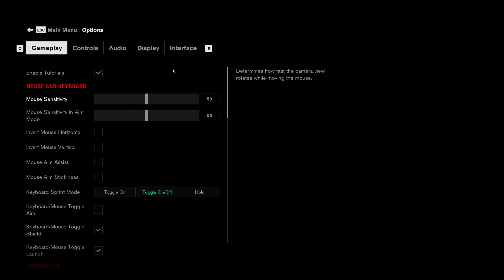Control PC Gameplay Max Settings 1440p Max Ray tracing Part 3